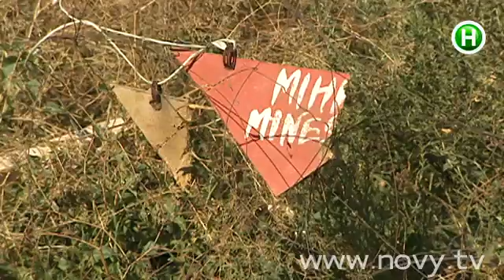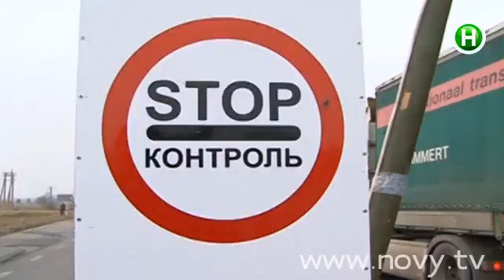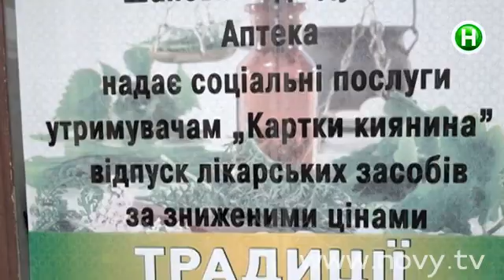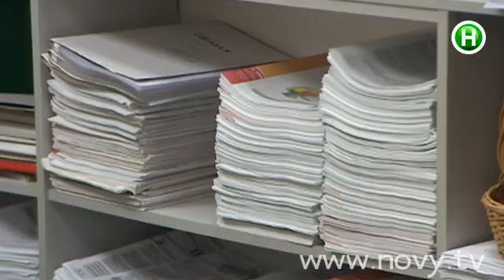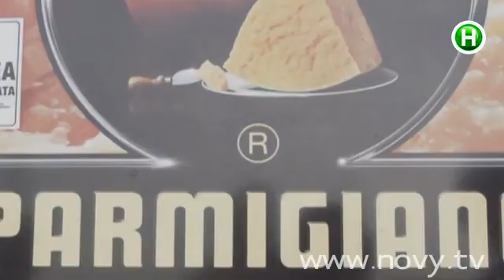Абзац! Выпуск - 11.09.2014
Мариуполь в предвкушении неизвестности. Готов ли город держать оборону? Боевой пыл. Ради чего харьковчане отпрашиваются с работы, а местные школьники - с уроков? Хитрые лекарства. Что скрывается за брендом социальная аптека? Расследование Абзаца. В Херсоне для врага приготовили не только гнилые помидоры. Заложники пармезана. Каким контрабандным путем российские звезды получают запрещенные иностранные деликатесы? Как маленькие украинцы взялись помочь разведке нашей армии?